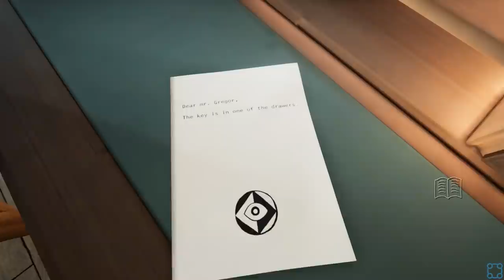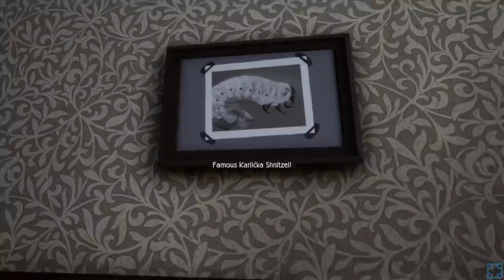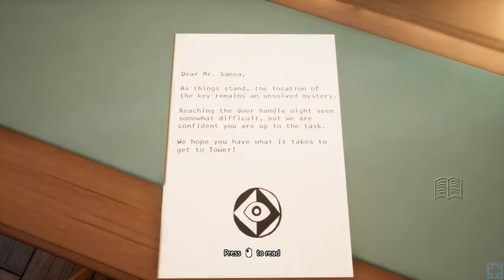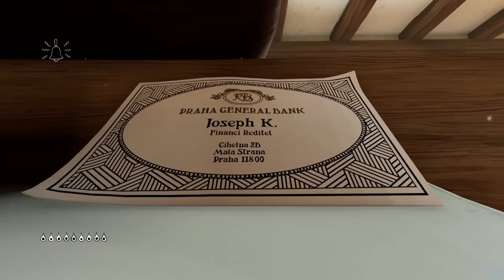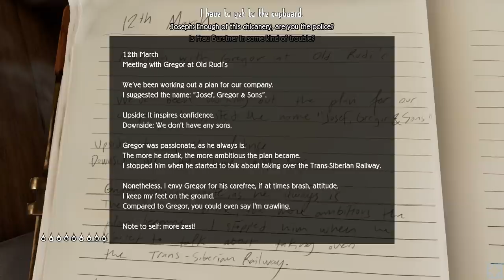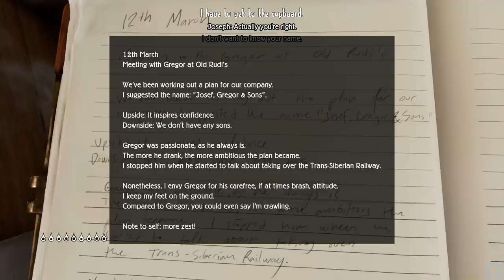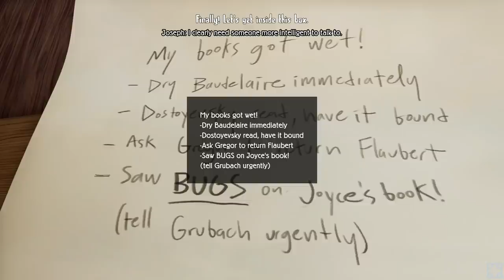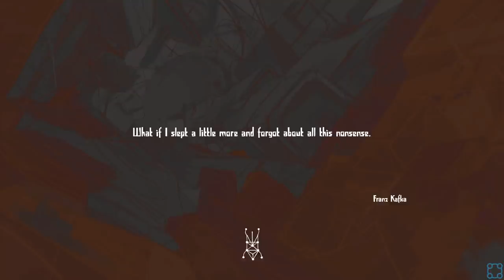No One Expects The Insect Inquisition! - Let's Play Metamorphosis - PC Gameplay Part 1 [Sponsored]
Available on Xbox One, Playstation 4, Nintendo Switch, and PC with Steam and GOG!

As Gregor, you wake up one morning to find that you are rather inconveniently transforming into a tiny bug, while your friend Joseph is being arrested for reasons unknown.

To save him and to find the answers you seek, you must embark on a journey through a world which, like yourself, has become twisted and unfamiliar.

What once seemed like mundane dwellings have become an expansive obstacle course, and now you’ll have to chart your path through the dingy nooks and crannies that exist within the cracks of civilization.

Use your wits to unravel the truth, and regain the life you once knew.

-A bug's perspective in first person - experience the world in a whole new way
-Challenging environmental puzzles - parkour, wall climb, search for clues, and overcome obstacles
-Unique movement mechanics - make full use of your tiny body and sticky limbs
-A story inspired by Kafka’s imagination - meet eccentric characters in a hand-painted world, as you journey through surrealist landscapes towards The Tower.